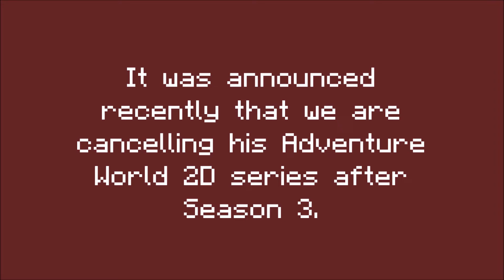The end of Adventure World 2D series? @zEnderDiamondz made his announcement video about it!